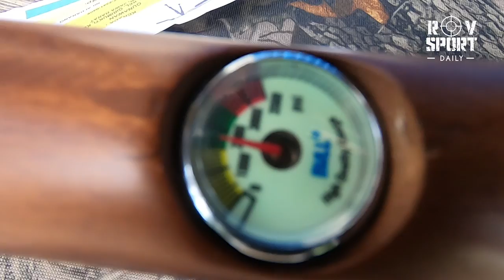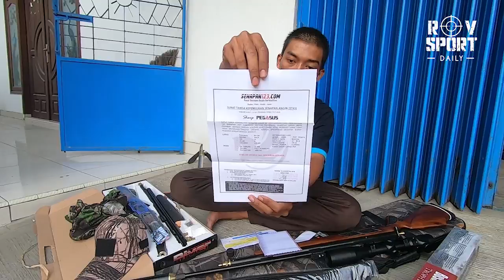paket mlongo, senapan pcp pegasus full set + pompa baracuda + senapan river gamo hole kirim cianjur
senapan angin river gamo hole + tele bushnell 3 9 x 40 EGc kiriman kepada kristina simanjuntak

IG saya :
1.  @rovsport :
2.  @rovsportkatalog :
3.  @rovsportcloth